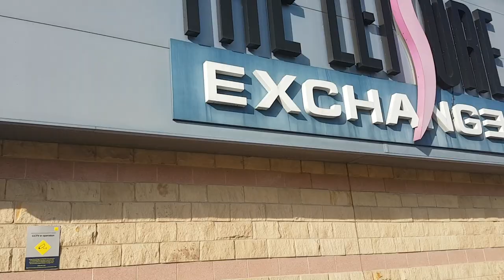One Night in Al Aqsa | Al Mu'Minun cinema trip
For a limited time the tickets are on offer at £7! grab them whilst they last. Unfortunately I paid the full price at £12 each as I purchased them before the reduced limited offer !

This offer is limited ...grab them fast!